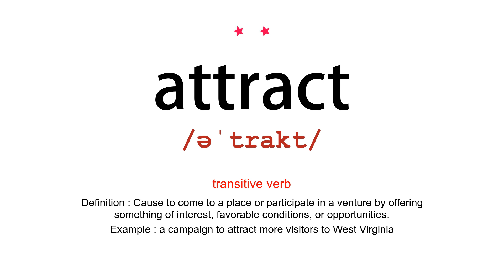How to pronounce attract - Vocab Today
The pronunciation of the word attract in Amercian accent is demonstrated in this video. Based on the word frequency, this is of 2 stars difficulty. The word attract has the following meanings:

1. (transitive verb)
Definition : Cause to come to a place or participate in a venture by offering something of interest, favorable conditions, or opportunities.
Example : a campaign to attract more visitors to West Virginia